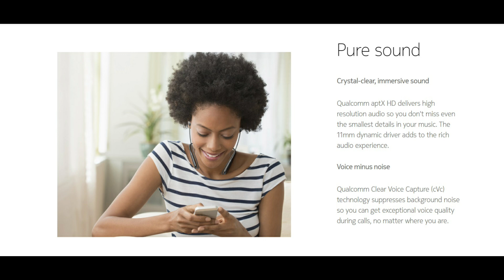Nokia T2000 Bluetooth Headset Official Price & Specifications